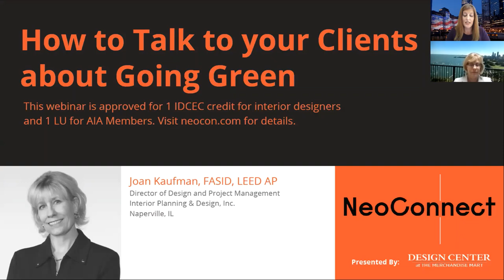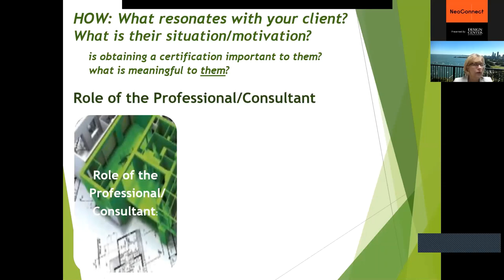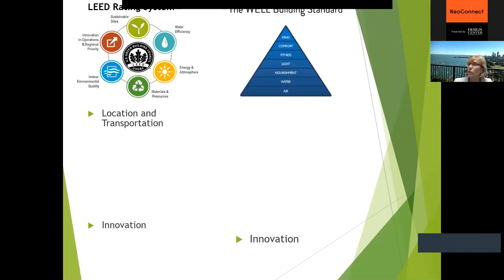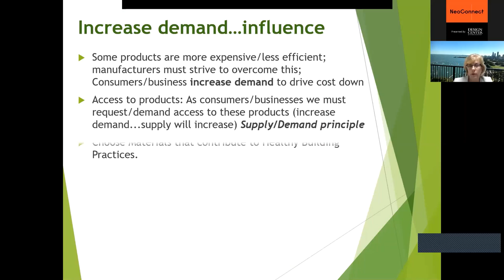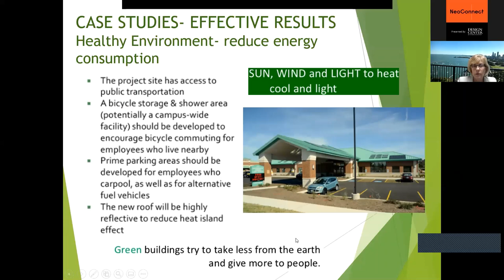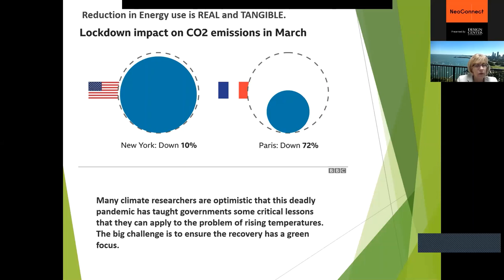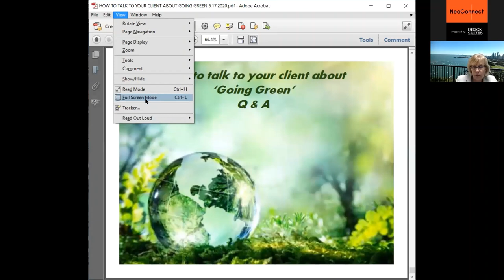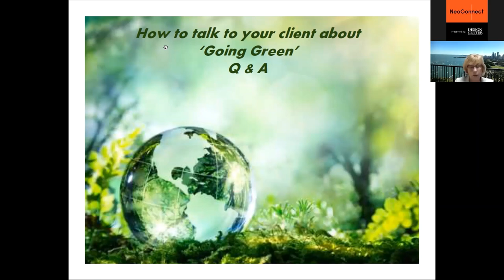How to Talk to Your Client about Going Green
As our clients increasingly want to go green, we designers need a strategy to talk with them about how best to do so. Join us as we employ evidence-based design, which reveals how materials and products used in interior spaces directly impact health/wellness of people, pets and the environment. You’ll learn to compellingly inform your clients with accuracy. Also, you’ll learn how to navigate the latest industry resources to ensure you have the knowledge, tools and foresight to make sustainable, healthy and informed decisions for building occupants, as well as to provide documentation for project accreditation submissions. Finally, you’ll discover how to become your client’s most trusted advocate by enhancing well-being through the use of healthy, sustainable materials.

Featuring:
Joan Kaufman, FASID, LEED AP

Joan Kaufman is a project management and design director at Interior Planning & Design, Inc. She is at the forefront of design innovation, and a national leader in space planning, lighting and sustainable design. Utilizing her Master’s degree in Public Health (MPH), she has dedicated her career to fostering health and wellness through the built environment. Her approach of using products that are healthy for both clients and the environment has resulted in award-winning design and LEED accredited spaces. She is past national board member of ASID and was inducted into the ASID College of Fellows in 2015. Joan is a winner of the Halo National lighting competition and has been selected as a 2020 National Design Influencer.